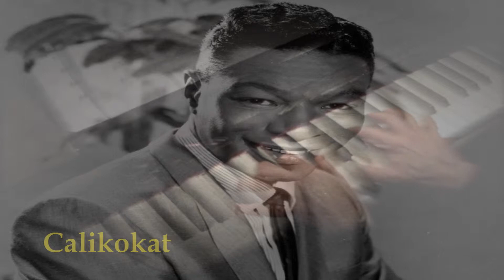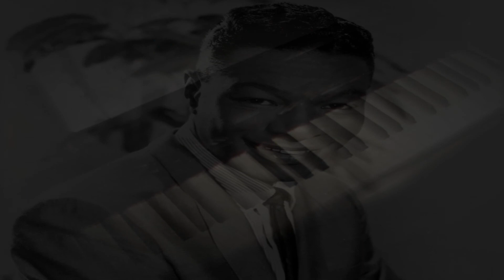When I Take My Sugar To Tea – Piano